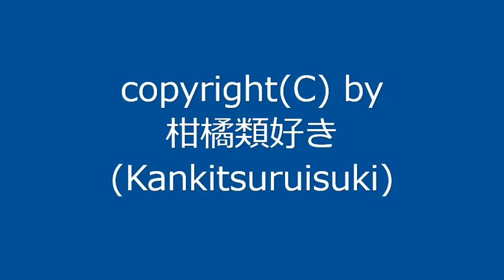【自作曲 / Original Music】『一日_re』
まだ単独ではUPしていなかった曲を少しだけ修正して動画化しました。